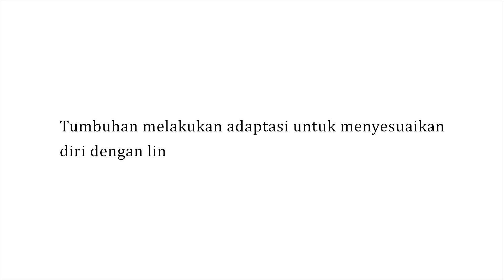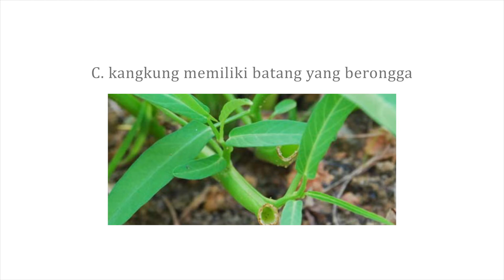IPA Kelas 6: Adaptasi Makhluk Hidup (Adaptasi Tumbuhan)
Halo temen kece, yuk latihan soal gratis di Sudah ada belasan ribu soal dan berbagai materi untuk temen kece pelajari lhoo...
Oh ya, sudah tau kan kalau CubeNotes telah berganti nama menjadi kejarcita? Tentunya dengan fitur yang lebih lengkap dan menyenangkan untuk belajar.

- YouTube kejarcita